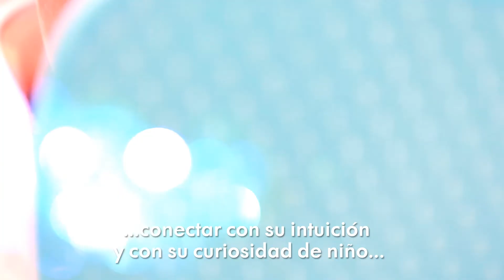MÁSTER MARTA MARTÍN - MINDFULNESS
Vídeo para el Programa de Educación Emocional y Mindfulness para niños y niñas de Marta Martín.